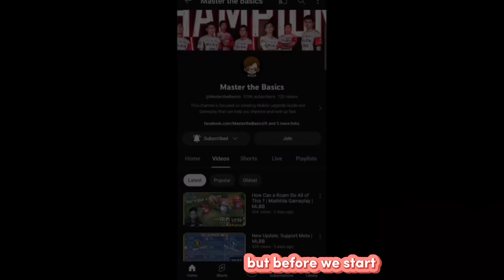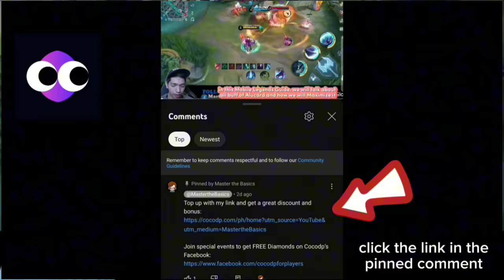How to Make Kaja Jungle Effective | Kaja Gameplay | MLBB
This Master The Basics Mobile Legends Guide is about Kaja Jungle and how to Maximize it. I will also discuss everything you need to know about Kaja and the right and wrong decisions that I made to win the game.

This Kaja Gameplay includes:

Kaja Jungle
Kaja Best Item Build
Kaja Skills
Kaja Tips and Tricks
Kaja Emblem
Kaja Gameplay
Kaja Rotation
Kaja Spell
Kaja Counter
Kaja Combo
Kaja Highlights

Master the Basics Assassin
Master the Basics Jungle
Master the Basics Kaja